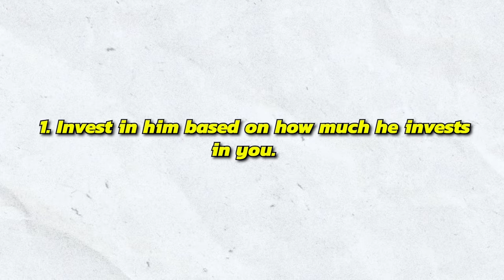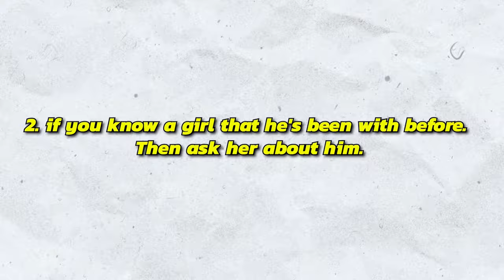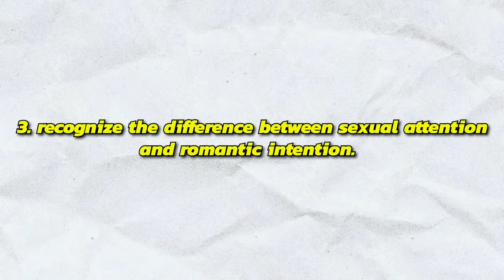5 Tips to NOT Get PLAYED by F*CK Boys for 2024! *Outsmart Them!*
Navigating the intricate landscape of dating involves understanding more than just the basics of how to flirt with a girl or orchestrating mere dates. It's about delving deeper into the realms of human connection, discovering the subtle art of how to get a girlfriend authentically. Capturing someone's interest isn't merely about surface-level tactics; it involves decoding the complexities of how to get a girl to like you in a genuine and sincere way. Amidst the plethora of available dating tips and dating advice, the key lies in understanding the nuances of interaction and communication, not just aiming to understand how to get girls, but how to genuinely connect with them on various levels.

Within this sphere of dating wisdom, influential figures like Based Zeus have explored strategies on how to get your crush or ignite the spark of how to make a girl want you, particularly through the medium of text messaging. It's more than just knowing things to text a girl; it's about embodying a certain allure that goes beyond the surface, exploring how to be a bad boy while remaining true to oneself. The allure of the bad boy style or bad boy outfits may hint at an enigmatic persona, but the essence lies deeper within—an understanding of why do nice guys finish last versus the allure of how to be an alpha male.

The perennial query of why do girls like jerks or why do girls like bad boys often circles back to specific bad boy traits that women love. These characteristics aren’t mere superficial traits; they represent the allure of the enigmatic, the appeal of why girls love bad boys. These traits aren’t just attractive; they encapsulate the most appealing aspects in the realm of modern dating. Mastering dating tips for men encompasses navigating the complexities of modern dating life while embodying traits that women love without compromising one's authenticity—becoming the quintessential alpha male without forsaking sincerity.

As the layers of the dating landscape are unveiled, it becomes apparent that knowing how to be alpha doesn’t solely revolve around projecting a facade. It's about grasping the essence of why do girls like bad boys, understanding the most magnetic bad boy traits that women find attractive. It's in this delicate balance between embracing one's authenticity and embodying the captivating bad boy traits that girls love that the essence of attraction and connection within modern dating truly thrives.